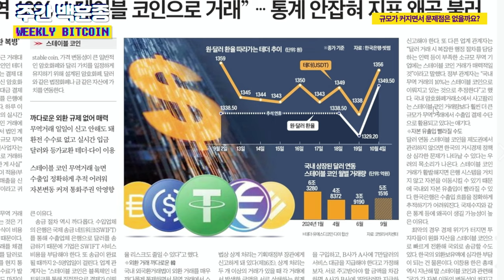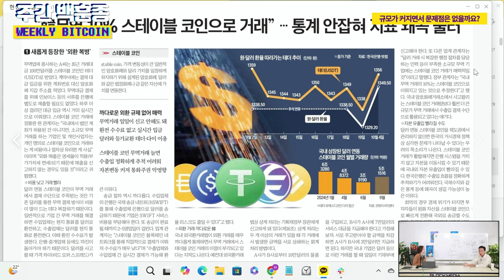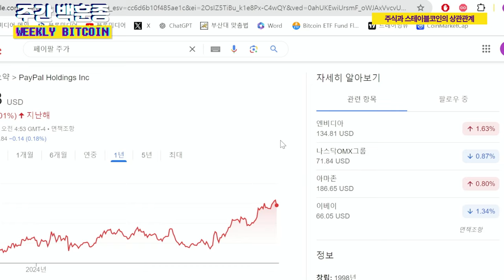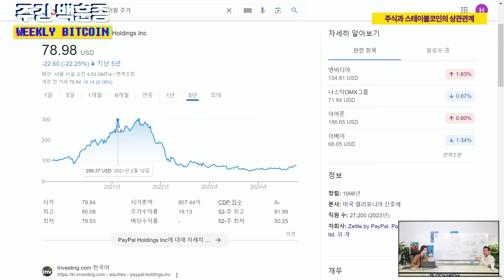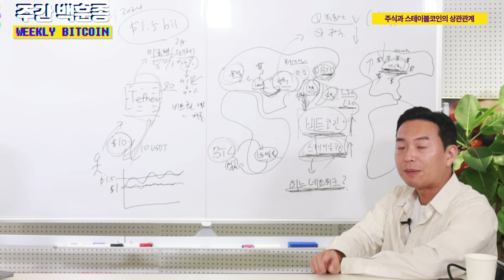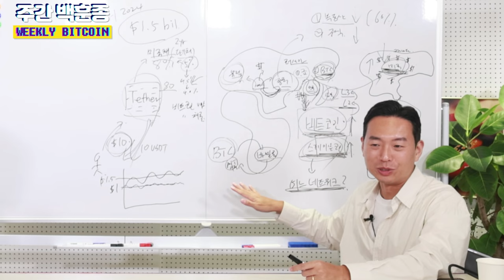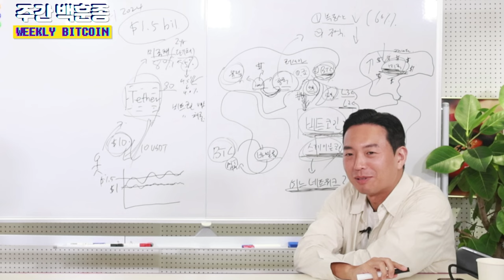주식과 스테이블코인의 상관관계 (이현지, 백훈종)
1. 스테이블코인으로 거래할 경우 스위프트 같은 곳의 수수료가 없어지고 세금을 부과하는 게 어려워질 텐데 거래 규모가 커지면서 문제점은 없을까요?

2. 주식과 스테이블코인의 상관관계